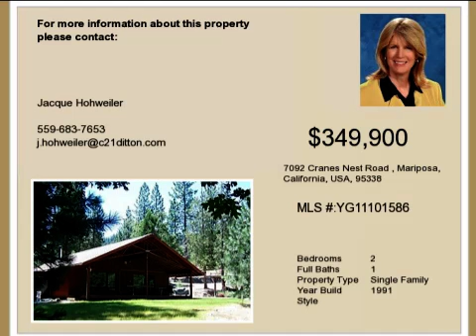Real estate for sale in Mariposa California - YG11101586